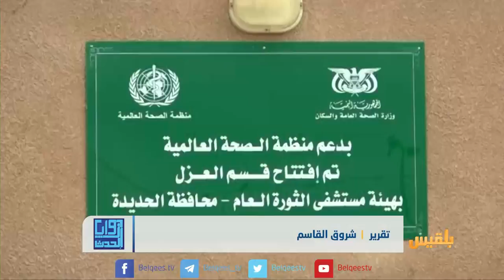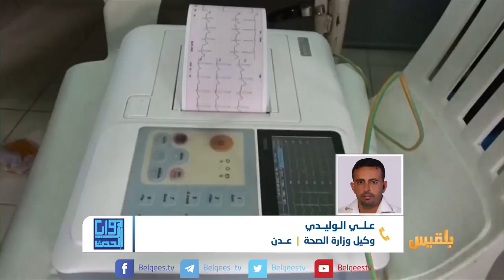زوايا الحدث | وباء الديفتريا ..قاتل آخر يجتاح اليمن | تقديم: شادي نجيب